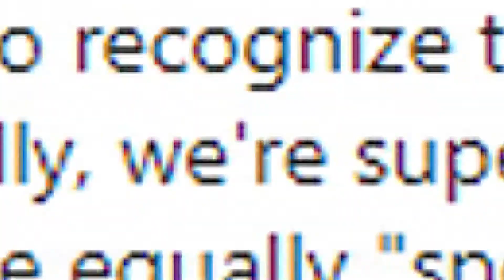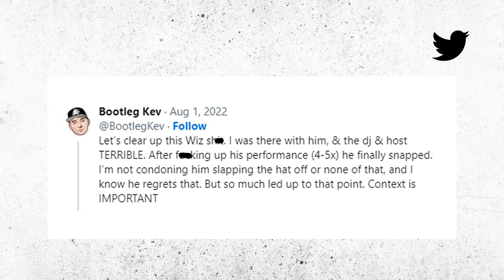Cancel Wiz Khalifa? DJ Community Responds To Wiz Going Off On L.A. DJs